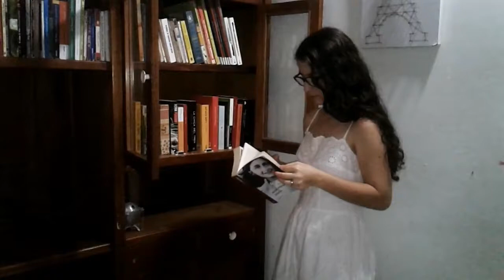Video de Aplicación Au Pair EEUU - Salome R.